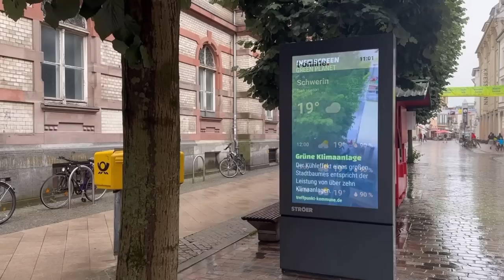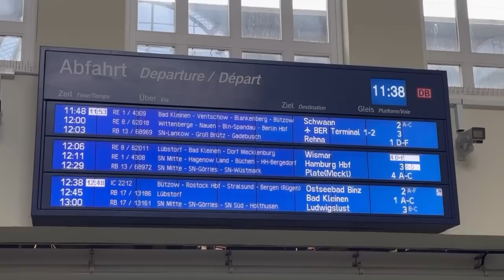Я ПОКИДАЮ ГЕРМАНИЮ 😭В ДОБРЫЙ ПУТЬ 🌏Украинцы в Германии 🇩🇪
♥️  Здесь я рассказываю о своей повседневной жизни, как по стечению обстоятельств я вынуждена начинать свою жизнь с нуля в чужой стране . Номер моей карты для Вашей БЛАГОТВОРИТЕЛЬНОСТИ  и поддержки моего канала.                                                                                     Приват Банк